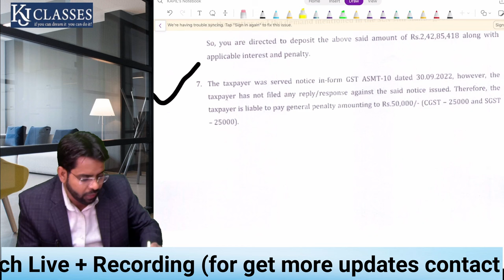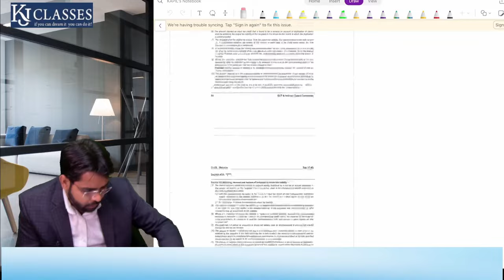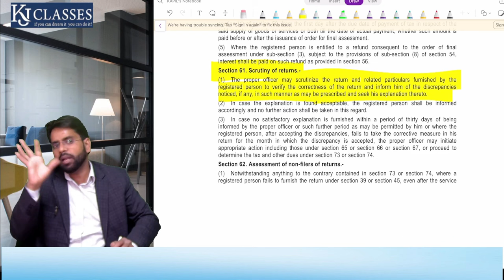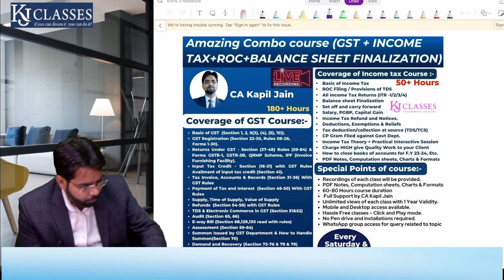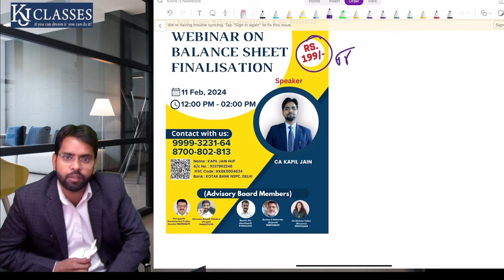ASMT-10 का REPLY नहीं करने पर लगेगी 50 हज़ार की Penalty ! | CA KAPIL JAIN